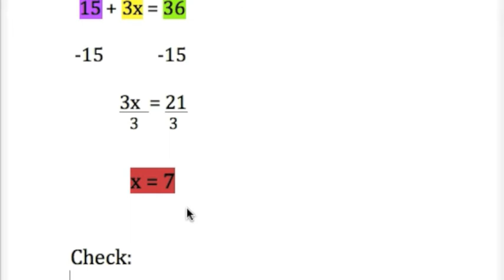Two-Step Solving Integers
This is how to solve a two-step problem using integers!